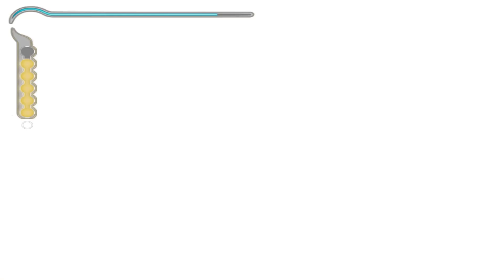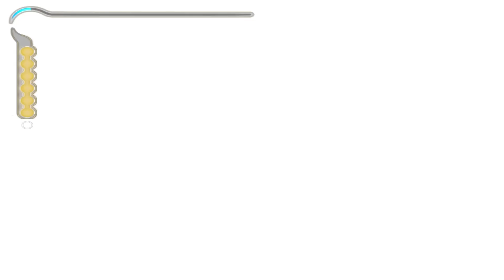PRINCE OF PERSIA THE SANDS OF TIME in 2023 | Part 8 | No Commentary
Prince of Persia The Sands of Time Gameplay Walkthrough Part 8 PS2 PC PS3 PS4 Xbox One No Commentary no commentary 1080p 60fps.